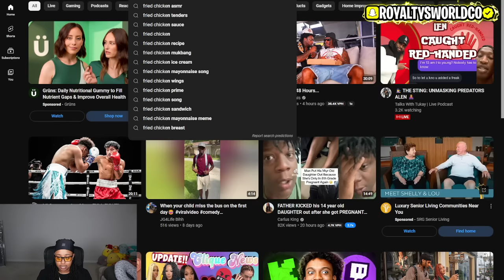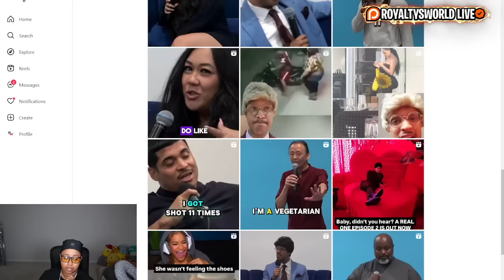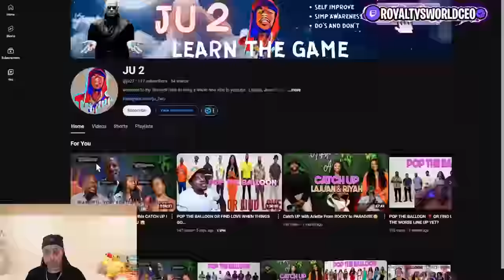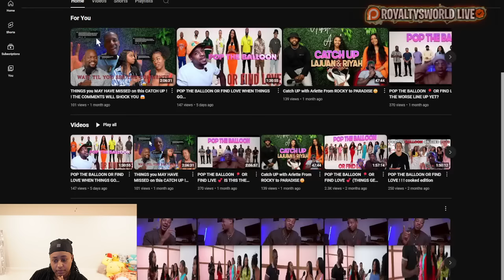Woman EXTREMELY insecure and PROJECTING that onto the MEN and popped her OWN balloon 🤣